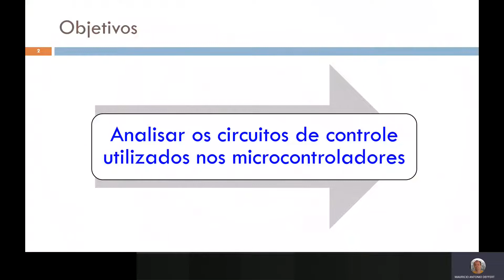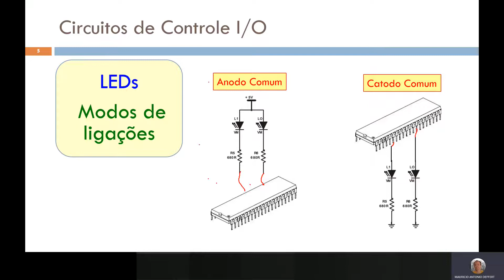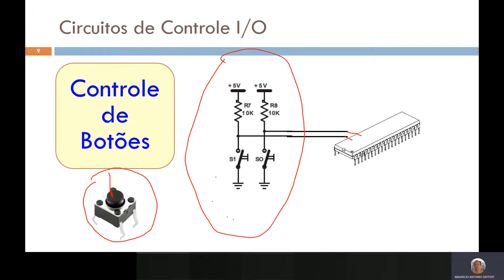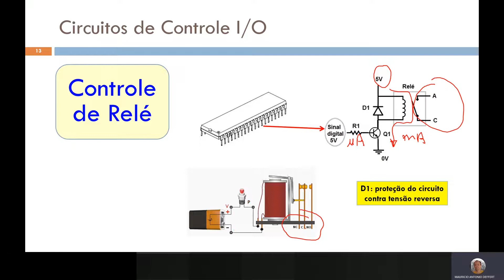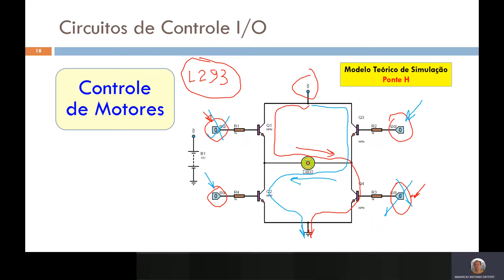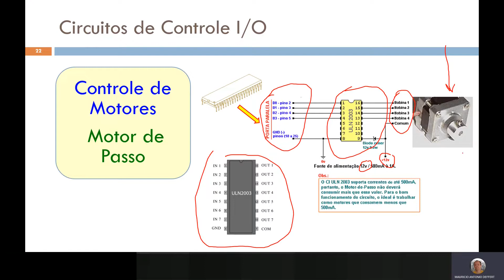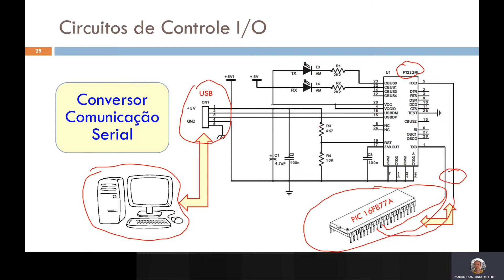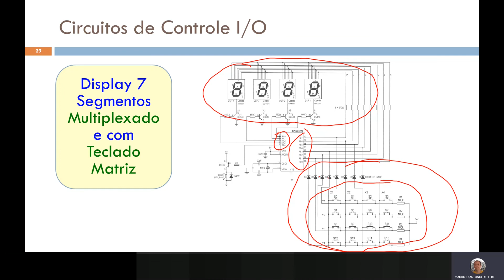Circuitos Básicos de Entrada/Saída nos Microcontroladores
Leds, Botões, Relé, Motor DC, Ponte H, Motor de Passo, Sinais Analógicos, LDR, Sensor Temperatura, Sensor Óptico, Fonte de Alimentação, Conversor USB (FT232), Circuito Ressonador e Display de 7 Segmentos (Multiplexação).